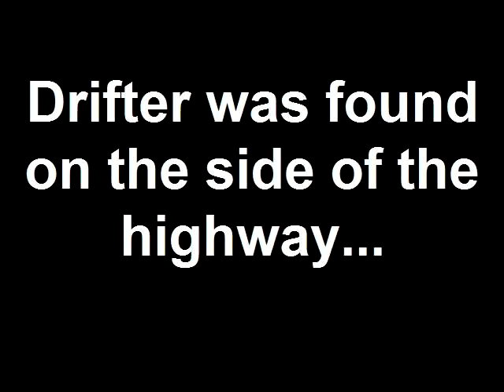Drifter was Found on the Side of the Highway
Last week on a 95 degree day in Brooklyn, Drifter was abandoned on the side of a busy freeway.  He weighs only five pounds and could have easily died.  But luckily, two good Samaritans happened to see him and immediately called Animal Haven.  When Drifter arrived, he was in a terrible condition.  Imagine being outside in the summer heat with an ear infection that had managed to eat away at large portions of his skin.  The poor dog was so scared that he couldn't stop shaking.  We treated him immediately and a week later, Drifter is doing much better.  He even shares his space with another new dog named Watermelon.  They love to sleep right next to each other!  Drifter can actually rest now.  He's off the street and out of the heat.  Ready for his new home!